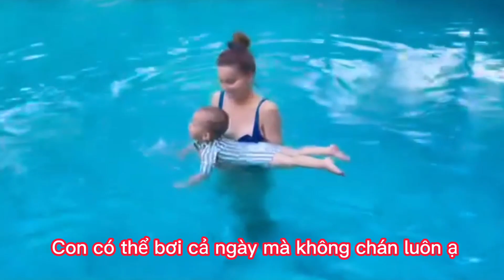Lisa e thẹn ngại ngùng xấu hổ khi được Ú thơm.Ú khoác vai chị động viên, em sẽ bên chị mãi mãi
Do Fan Sưu tầm những khoảnh khắc tuyệt vời của các baby dễ thương nhà SAO VIỆT giúp bạn có được khoảnh khắc thư giãn sau một ngày làm việc mệt mỏi.

* Mọi vấn đề liên quan đến bản quyền kênh Sao Việt Nhí TV xin vui lòng giúp mình gửi về email để
Cùng nhau thảo luận và thống nhất cách giải quyết tốt nhất cho cả đôi bên.Xin chân thành cảm ơn mọi người

© Bản quyền thuộc về Sao Việt Nhí TV
© Copyright By  Sao Việt Nhí TV  & Do not Reup